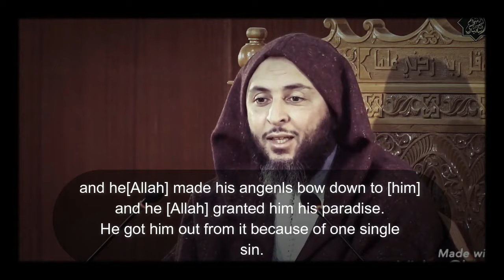"I fear that I have perished" by Sheikh Said El Kamli - سعيد الكملي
A touching sermon by sheikh said al kamli ,
"When Umar Ibn Abd Al Aziz said I fear that I have already perished "

Salim Abu Nathr *  I made a mistake